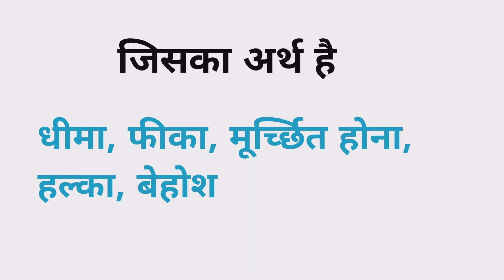Faint meaning in hindi | Faint Ka Kya Matlab hota hai | Daily use English words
Nmskar Dosto Aaj is Video me Maine Aapko Faint meening matlab kya hota hai bataenge.

Faint meaning in hindi |
Faint Ka Kya Matlab hota hai |

Word meaning,
Daily life English words,
English Vocabulary,